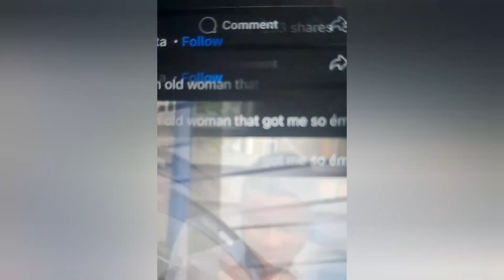SEE WHAT HAPPENED IN THIS VIDEO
johnlafta made a discovery of a true story, it was really sad to see such thing  happen to same family . 🙏 watch till end, drop your comment and share to everyone

drop your message on here